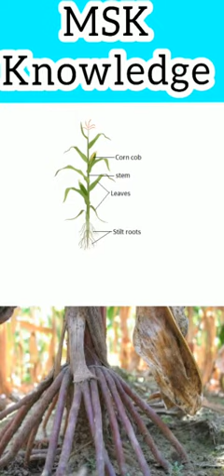stilt roots maize sugercane msk biology chemistry